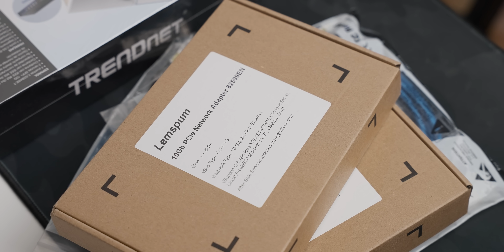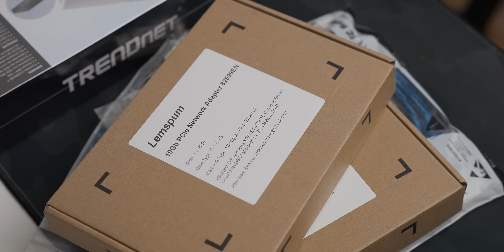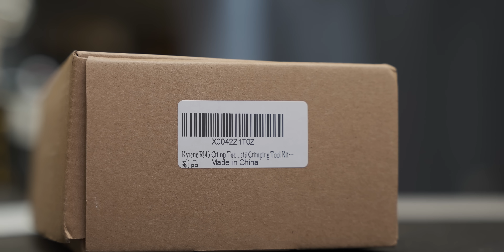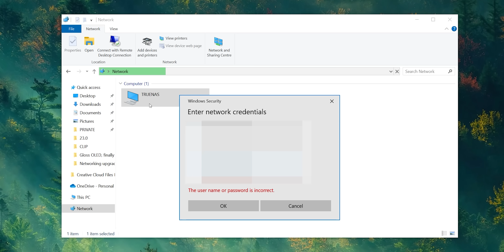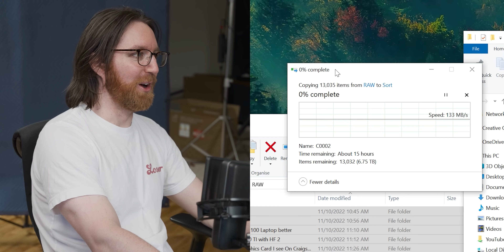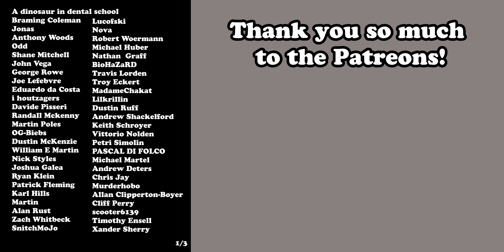Upgrading To The Cheapest 10GE Network...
I buy super cheap network stuff and hope it doesn't explode.

Play some Minecraft on the Dawid Does Minecraft server courtesy of our friends at Linode!
Dawid Does Minecraft Name: Mctenthiddy, server IP: mc.tenthiddy.com
It works on Java version 1.19.3